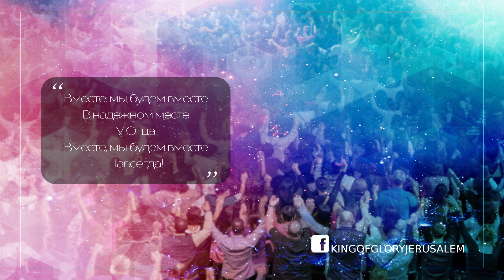Прославление | Ури и Маша Горен "Вместе"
Ури и Маша Горен "Вместе"

Ури Горен – лидер группы прославления церкви "Царь Великой Славы". Автор и исполнитель песен хвалы и пророческого поклонения, которые знают и любят не только в Израиле, но и за его пределами. Выпустил 4 альбома: "Наследство" (иврит), "Нет дороги назад", Время сезона дождей", и "На территории света".

А я и мой дом
Мы будем Богу служить
Мы будем веру хранить
Мы будем славить Творца
Мы обретем небеса

Вместе, мы будем вместе
В надежном месте
У Отца
Навсегда!

Проснулись в Духе Святом
Познали мир со Христом
Любовью Божьей живем
Мы никогда не умрем!

➡Наши контакты:
SMS | WhatsApp | Viber